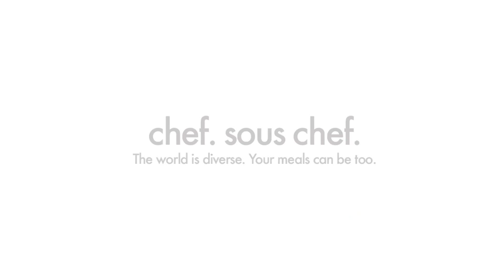Cheesy One Pan Gnocchi with Vodka Sauce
This Cheesy One Pan Gnocchi with Vodka Sauce is rich and velvety, made with pancetta and fluffy gnocchi cooked in an easy vodka sauce, and topped with parmesan and mozzarella cheese – baked until bubbly. This cozy and creamy baked gnocchi is ready in 30 minutes and made in one pan, perfect for oven-to-table dining.